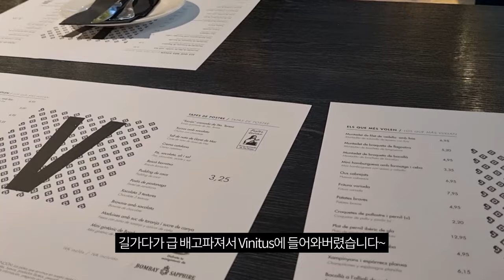[바르셀로나 맛집] 비니투스 추천 메뉴 다 시켜봤습니다~짧고 굵게 다 보여드려요~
두부는 떠난지 이제 2주가 넘어가지만,,
이제 두부와의 마지막 영상을 올리며 떠나 보냅니다.
마지막 식사로 바르셀로나 에서 꼭 가보셔야 하는 식당!
비니투스 를 다녀왔지요!! 꿀대구 로 유명하지만, 저희는 이것저것 다 시켜서 먹어봤어요!!
영상에 등장하는 메뉴 + 와인 1병 + 상그리아 까지 해서 104유로 나왔어요!
붐비는 식사 시간에 가지 마시고, 조금 더 일찍 가셔서 웨이팅 없이 식사하시길 추천해요!! 중간 브레이크 타임 없이 쭉 운영한답니다! ❤️